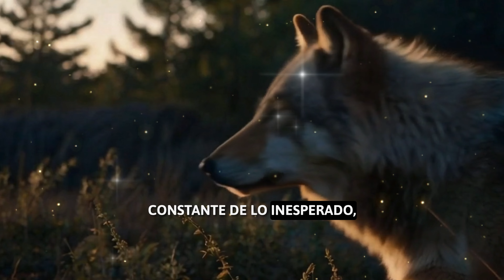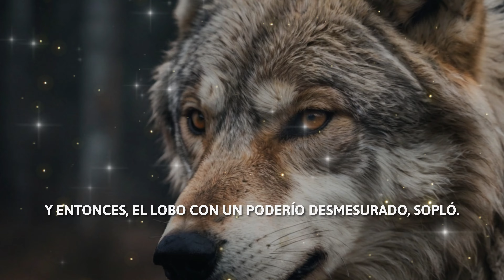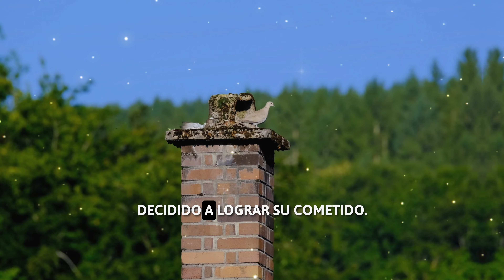LOS 3 CERDITOS, DE JOSEPH JACOBS 🐷🏠🐺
¡Bienvenidos a nuestro canal! Hoy nos sumergimos en la maravillosa y atemporal historia de "Los Tres Cerditos", una fábula recopilada por el destacado folklorista Joseph Jacobs. 🐷✨ Este cuento ha encantado a generaciones con su simplicidad, moraleja poderosa y personajes entrañables. 📚❤️

Joseph Jacobs fue un prolífico escritor y recopilador de cuentos populares, dedicando su vida a preservar la sabiduría y las tradiciones orales de diversas culturas. 🌍📜 Gracias a su incansable labor, historias como "Los Tres Cerditos" han perdurado en el tiempo, ofreciendo lecciones de vida que siguen siendo relevantes hoy en día. ✨📚

En nuestro video, exploramos la magia de esta fábula clásica sin desvelar todos los secretos de su trama. 🎥✨ "Los Tres Cerditos" narra las aventuras de tres hermanos cerditos que deciden construir sus propias casas para protegerse del temible lobo feroz. 🐷🏠🌪️ Cada cerdito elige un material diferente para su hogar, y es aquí donde se despliega una serie de eventos emocionantes y llenos de tensión. 😱🔨

La fábula de "Los Tres Cerditos" nos enseña valiosas lecciones sobre la importancia de la preparación, la diligencia y la resiliencia. 💪✨ Estos temas universales resuenan profundamente en nuestro mundo moderno, recordándonos que el esfuerzo y la dedicación pueden marcar la diferencia entre el éxito y el fracaso. 🚀🌟

Al ver nuestro video, descubrirás cómo Joseph Jacobs logró capturar la esencia de este cuento y preservarlo para futuras generaciones. 🌠📚 Hablaremos sobre la estructura de la historia, los personajes y la moraleja, destacando la maestría con la que Jacobs recopiló y narró estas historias que forman parte de nuestro patrimonio cultural. 🌍✨

No te pierdas este fascinante recorrido por uno de los cuentos más queridos de todos los tiempos. Acompáñanos a celebrar la riqueza de los cuentos tradicionales y la increíble labor de Joseph Jacobs como guardián de estas joyas literarias. 🏆📜